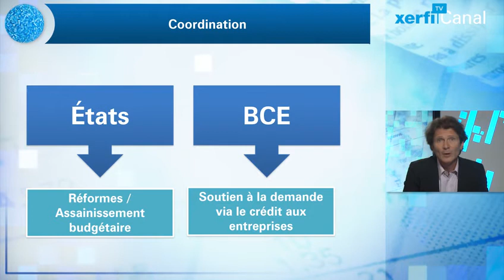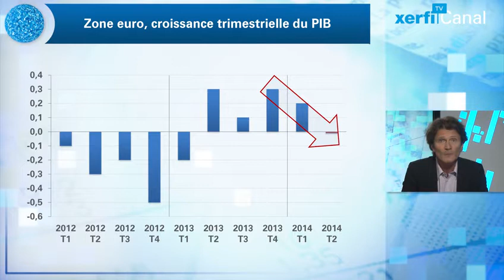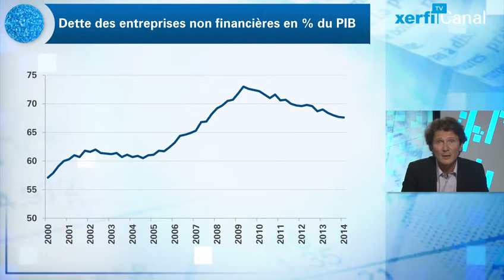[Xerfi] Un soutien budgetaire européen devient imperatif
A Jackson Hole, le 22 août dernier, Mario Draghi brise un tabou lorsqu'il affirme que la politique monétaire ne peut pas à elle seule contrecarrer la dépression européenne et qu'elle a besoin de l'appui des politiques budgétaires. Il bouscule ainsi le confortable compromis dans lequel s'étaient installées les autorités européennes...